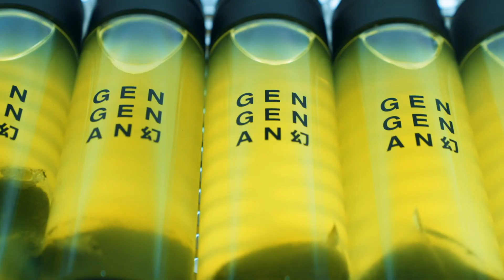GEN GEN AN幻 in GINZA SONY PARK #001 「NEW TEA TIMES」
-GEN GEN AN幻 in 銀座-
2021年9月までの期間限定店として、GINZA SONY PARKで渋谷店と同様に土地の空気感を反映した店舗作りを建築家 荒木信雄氏と共に行いました。

「菓子と茶」をメインテーマに、フランスを拠点とする渥美創太シェフが率いる、パリのレストラン「MAISON（メゾン）」から立ち上がった「tomette（トメット）」の始動プロジェクトとして、MAISONチームがお茶に合う菓子を開発。また、お客様の日々の中でも活かせる茶葉抽出の楽しみ方を体感して頂けます。

〒150-0042
東京都中央区銀座5-3-1
営業時間：11:00 - 19:00
定休日：月曜日
※月曜祝日の場合は翌火曜休

出演　山口一郎（sakanaction/NF）
　　　真鍋大度（Rhizomatiks）
　　　シャラ ラジマ（AMAZONE）

企画 / 衣装　三田真一（KiKi inc.）
演出　丸若裕俊（GEN GEN AN 幻）

音楽　青山翔太郎（NF）

制作 / 編集　中村ミサ（CAVIAR）
撮影　奥口睦（tsujimanagemant）
撮影助手　清水絵里加
グレーディング　大山泰斗（progressive）
ヘアメイク　根本亜沙美 / 高千沙都

食　渥美創太（MAISON/tomette ）
茶　EN TEA

-多謝-
浅井祐二
荒木信雄
有賀瞳
石田弘子
伊藤総研
大津明子
上出恵悟
桐山時男
熊木勇人
熊澤大介
熊田剛祐
猿山修
関口香菜
田中裕介
辻徹
西塁
野辺翔平
馬場匡平
原康之
松崎順一
松尾俊一
八木隆裕

制作　GEN GEN AN 幻

cast : ichiro yamaguchi (sakanaction/NF)
 daito manabe (Rhizomatiks)
 sharar lazima (AMAZONE)

creative director : shinichi miter (KiKi inc.)
direction : hirotoshi maruwaka

producer : misa nkamaura (caviar)
camera : makoto okuguchi (tsujimanagement)
cam assistant : erika shimizu
color : daito oyama (progressive)
edit : misa nkamaura (caviar)
stylist : shinichi miter (KiKi inc.)
hair&make : asami nemoto / chisato kou

food : sota atsumi (MAISON/tomette)
tea : en tea

-special thanks-
akiko otsu
daisuke kumasawa
haruna sekiguchi
hayato kumaki
hitomi ariga
hiroko ishida
Junichi matsuzaki
keigo kamide
kyohei baba
nobuo araki
osamu saruyama
rui nishi
shohei nobe
shunichi matsuo
souken ito
takahiro Yagi
takehiro kumata
tokio kiriyama
toru tsuji
yasuyuki hara
yuji asai
yusuke tanaka

produced by GEN GEN AN幻

‹GEN GEN AN幻に込めた思い›
日本に初めて茶葉が届いたのは約1300年前です。そこから気の遠くなるような時間を経て「茶」はその姿を変えてきました。日本各地の風土と、それぞれの時代が要求した美意識が、「茶」のあり方を変えてきたのです。この国の人々は、「茶」を飲むことを通じて、あるときは自然をその身体に取り込み、またあるときは日常の内側から宇宙観を組み上げていきました。私たちは、新しい茶葉を提供するだけではなく、「茶」を飲むという体験そのものをアップデートして提案することが大切だと考えました。なぜならば、この国の人々にとって「茶」とはただの飲み物（モノ）ではなかったと考えるからです。

この国には「間」という翻訳の難しい概念があります。人の営みは時間の絶え間ない流れを便宜的に「時間」に区切ります。しかしこの国の人々は「時間」に区切られない、いや、区切られた時間を一瞬だけリセットする「間」を大切にしてきました。そのときにとても大事な役割を果たしてきたのが「茶」の存在でした。

私たちにとって、いま世界から注目集めるこの国の「茶」にもう一度向き合うことは、この「間」というものについて向き合うことを意味しています。

今、人々の心は国、人種という概念がゆっくりと融解し、ボーダレスになろうとしています。だからこそ古くて、そして新しい、本質を忘れずしかし自由な創意から生まれた「茶事」を発信していくことに挑戦したい。私たちはそれが、「茶」がこの国の長い歴史の中で積み上げてきたもの、もたらしてきた豊かさを未来の、そして世界中の人々に届けることにつながると信じています。

-GEN GEN AN幻 in 渋谷-
GEN GEN AN幻の初めてのプロジェクトとして2017年に、「もし、こんな茶葉屋が渋谷にあったなら」「もし、世界中の人々と、渋谷に集まる若者が茶を楽しむとしたら」というテーマで、渋谷の土地に根ざした店作りを目指しました。

店舗では、茶葉を選ぶ楽しみをスタッフと共に、日常で、音楽、洋服などを選ぶ感覚で楽しんで頂く空間となります。

〒150-0042
東京都渋谷区宇田川町4-8
営業時間：12:00 - 19:00
定休日：月曜日